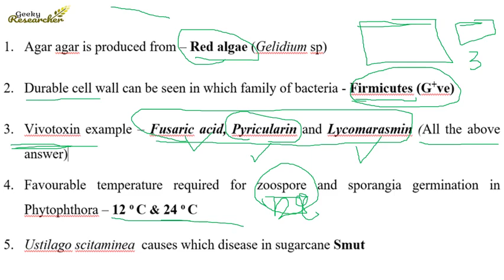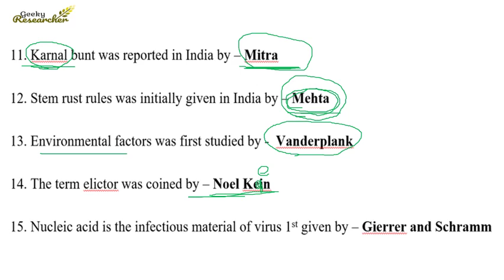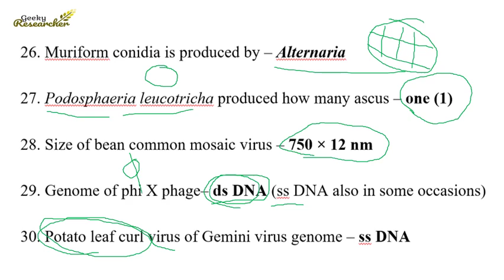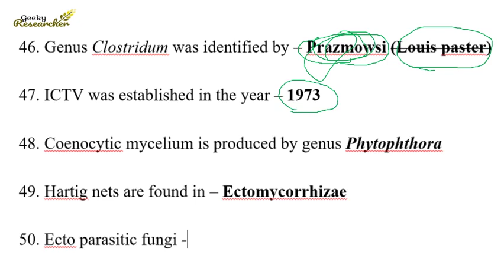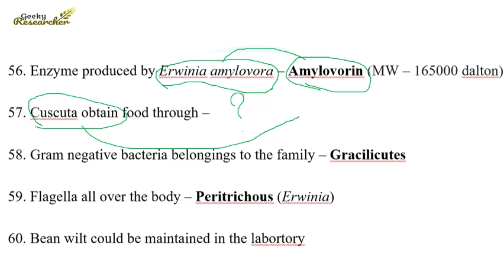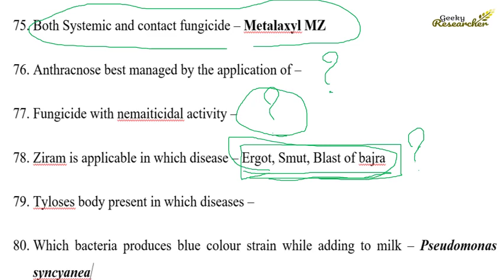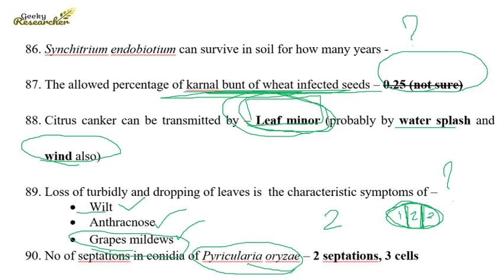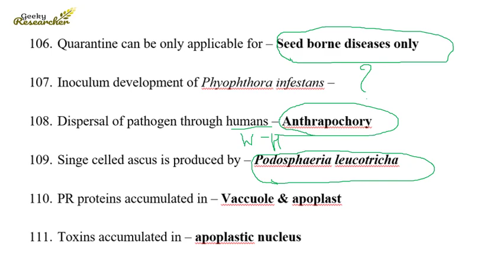ASRB NET(II) - 2018 | Memory Based Questions and Answers | Plant Pathology | Last Minute Preparation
120 questions and their answers are discussed in this video. All are memory-based questions from ASRB NET (II) - 2018 for plant pathology.